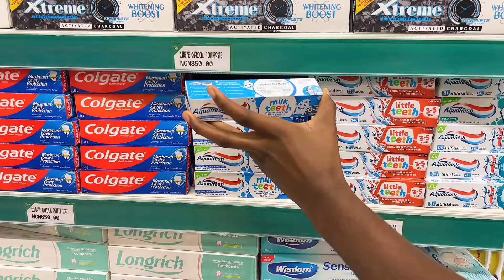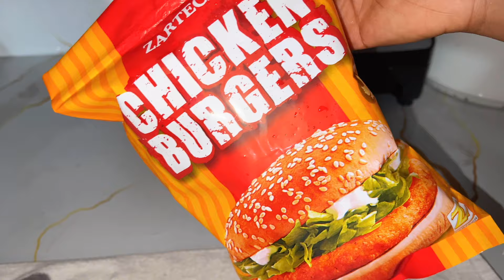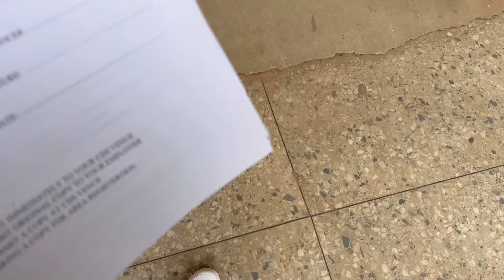LIFE AS A 25YR OLD MOM OF ONE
Hello Besties..
It’s me again and I’m back with another wholesome Vlog